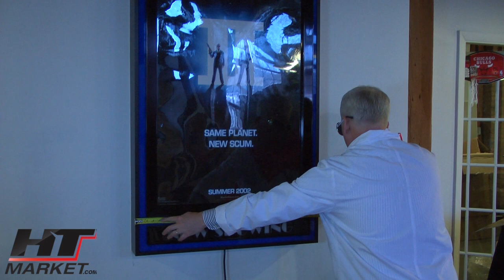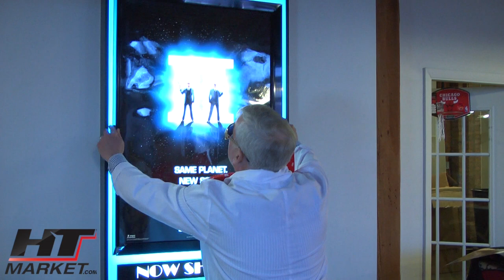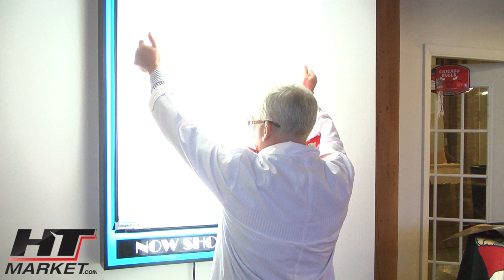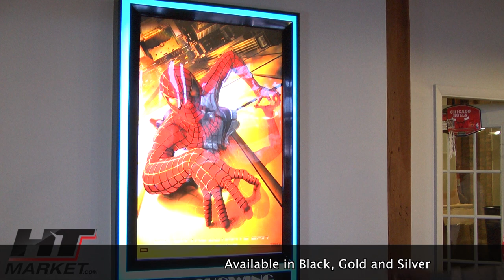Movie Poster Frame with Lights - Halo Light Effects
The Halo Light Marquee from HTmarket.com is a great back lit poster frame that has 4 long lights that give it plenty of light.  You can choose six different Halo's in the frame.  It's easy to change posters out on the fly as you can see.  This is a must have for your theater.